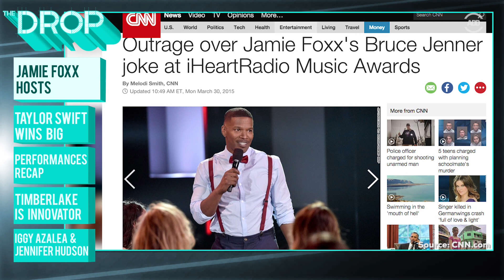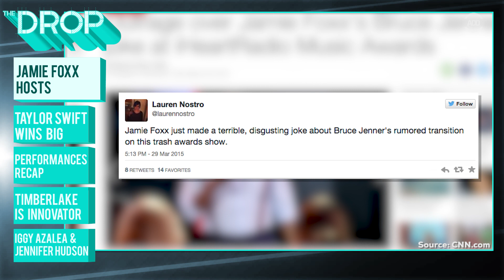2015 iHeart Radio Music Awards Recap - The Drop Presented by ADD | All Def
The 2015 iHeart Radio Music Awards took place last night and it was an action packed night to say the least. Jamie Foxx hosted, but came under fire after a (hilarious) joke about Bruce Jenner. Taylor Swift won big, taking home Artist and Song of The Year for her single "Shake It Off," Justin Timberlake won the Innovator Award, and Taylor Swift, Chris Brown, Iggy Azalea, Jennifer Hudson, and Snoop were among the many performances.